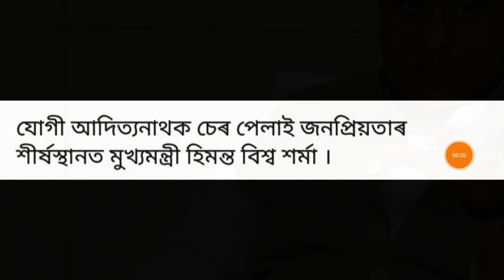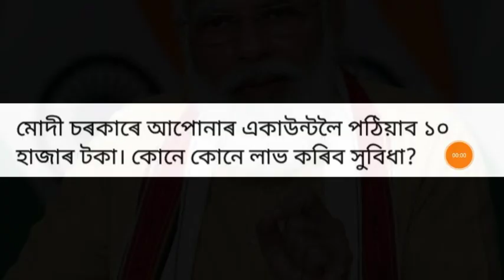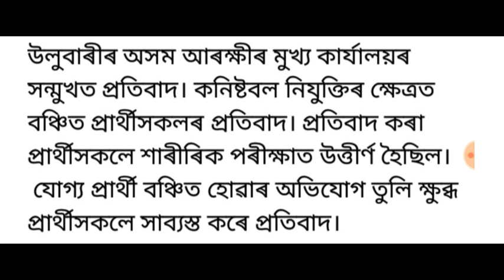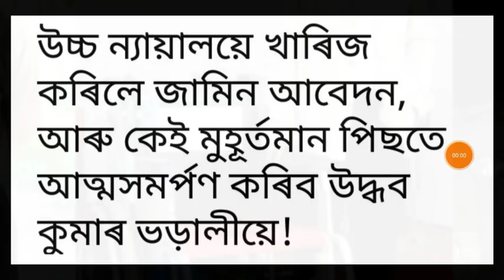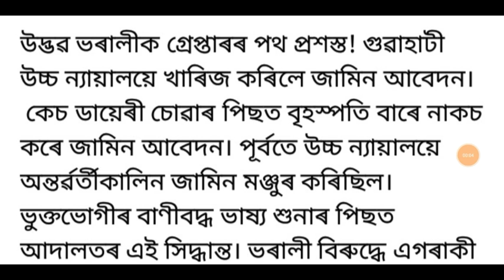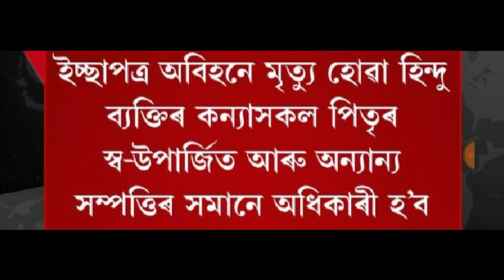পুনৰ সম্পূৰ্ণ লকডাউন ঘোষণা!, কেন্দ্ৰীয় চৰকাৰৰ বৃহৎ সিদ্ধান্ত, Supreme Court ৰ গুৰুত্বপূৰ্ণ ৰায়দান,..